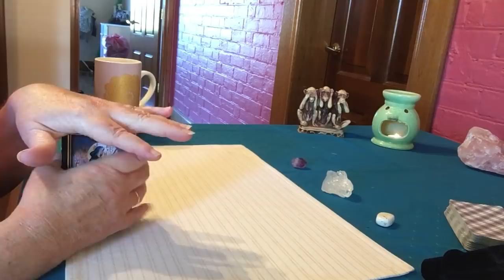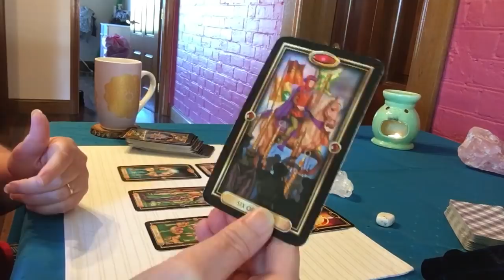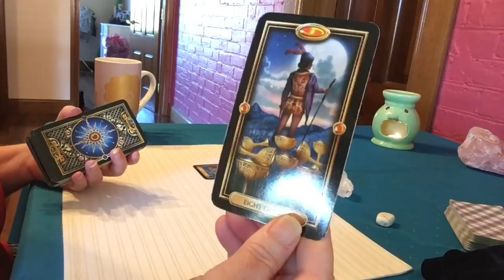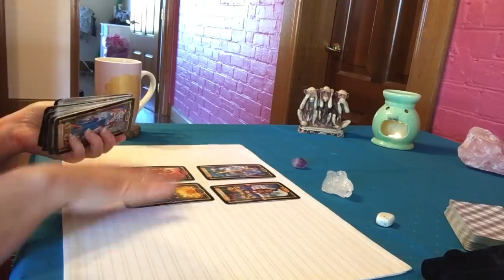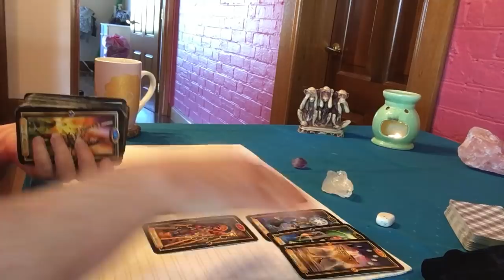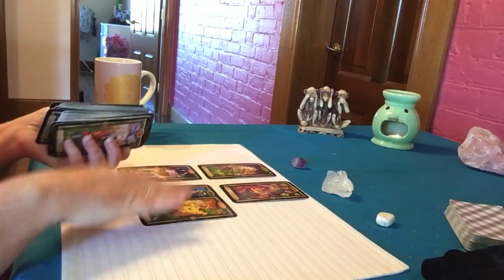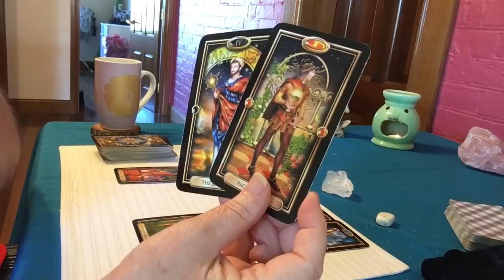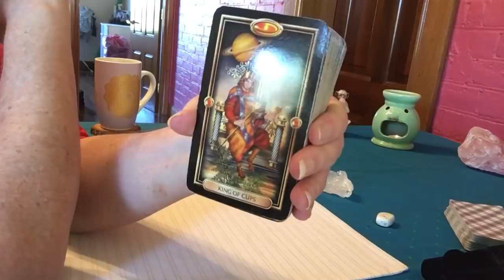Shutdown, National Emergency & Mueller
All readings are for spiritual and entertainment purposes only.